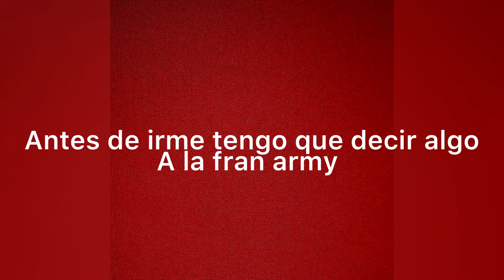Todo fue su culpa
Que queres ver mi otro canal